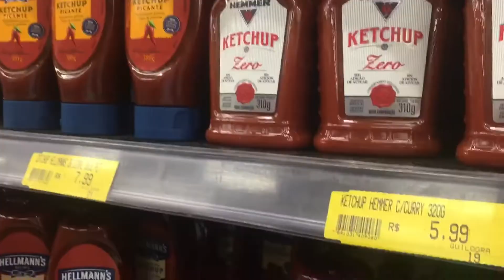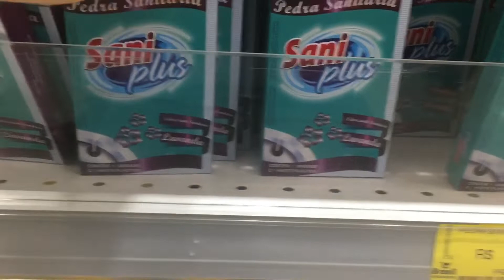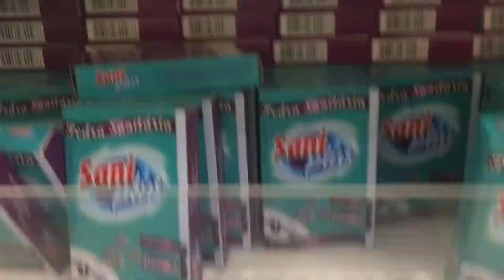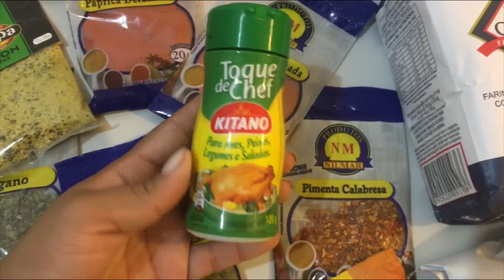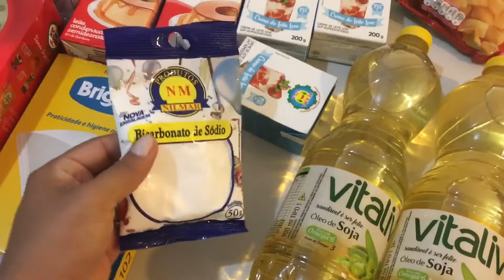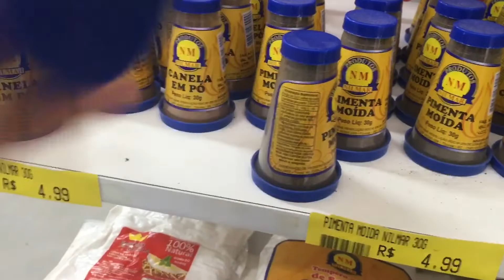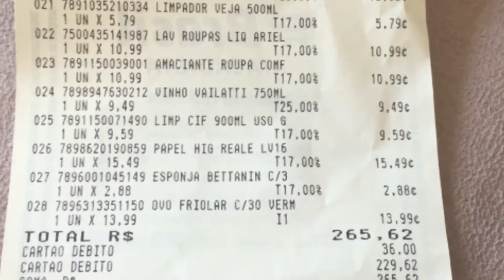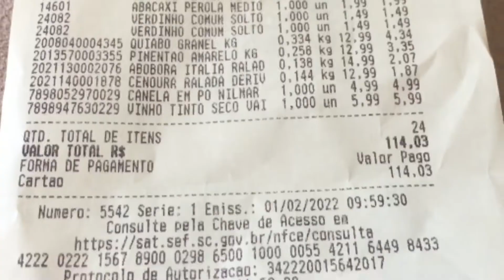Compras de mercado Fevereiro: Valores, Em busca da rabada, Fomos na feira, etc | Manuela Castro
Oiii, gente! O vídeo de hoje é de comprasdemercado . Mostrei tudo que comprei para vocês, indo na feira, valores preços e muito mais. Vamos assistir?

❥TikTok (coloque o código J72101011 e ganhe R$2,00)
❥Kwai (coloque o código Kwai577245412 e ganhe R$1,00)

Vídeos novos toda segunda, quarta e sexta às 20:00h!

Beijos,

Manuela Castro